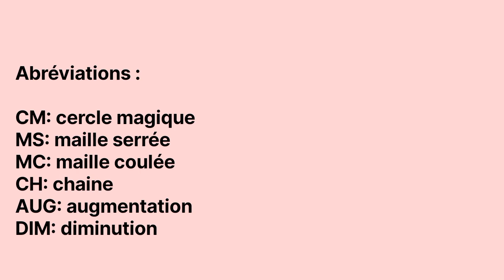Amigurumi : Pokéball au Crochet comme antistress, jouet pour enfant ou animal de compagnie ...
Bonjour à tous, je vous présente une vidéo tutoriel d'amigurumi pokeball pas à pas, en guise de boule antistress, de jouet pour enfant ou animal de compagnie, d'élément décoratif pour une chambre d'enfant ou simple accessoire pour les fans de pokemon. Vous pouvez faire ce DIY pour vou même ou en guise de cadeau à offrir pour les petits comme les adultes aux différentes occasions comme la fête des pères, la fête des mères, un anniversaire, etc. Ce modèle crochet est très facile à réaliser pour les adeptes du crochet cute et originale. Ce pokeball au crochet peut servir aussi de porte-clé ou d'accessoire décoratif de sac, de trousse et de cartable. Vous pouvez utiliser une laine pour crochet adaptée ou des pelotes coton . Personnellement j'ai utilisé une pelote de laine à deux fils et une aiguille de crochet de 3 mm. C'est un projet DIY crochet très facile, qui peut vous donnez confiance si vous débutez.